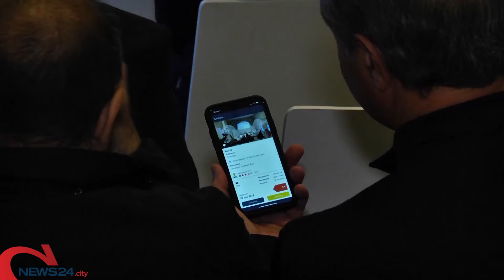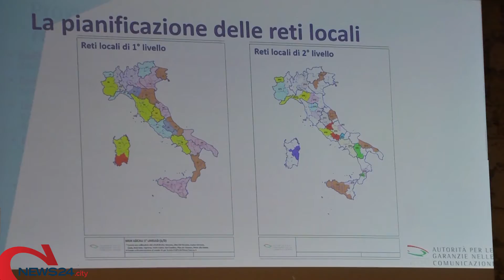BARI | Il 5G fa male alle Tv locali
A Bari stamane un convegno su di un tema particolarmente delicato